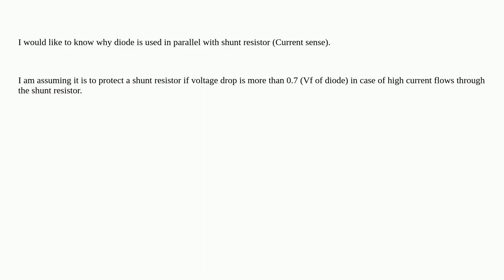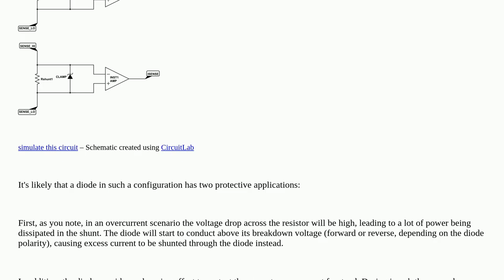Why diode in parallel with shunt resistor?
A special thanks goes out to the community

  shunt diodes